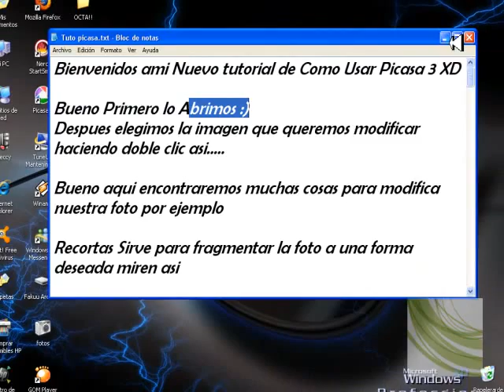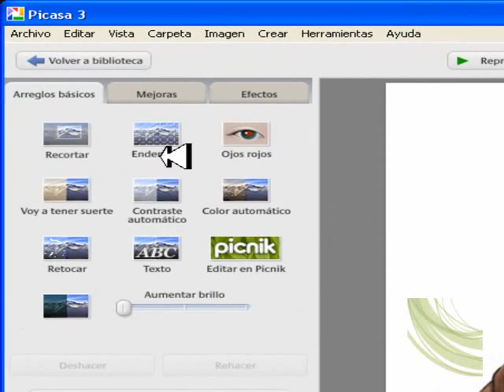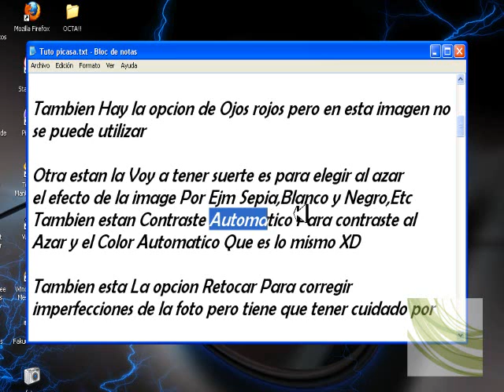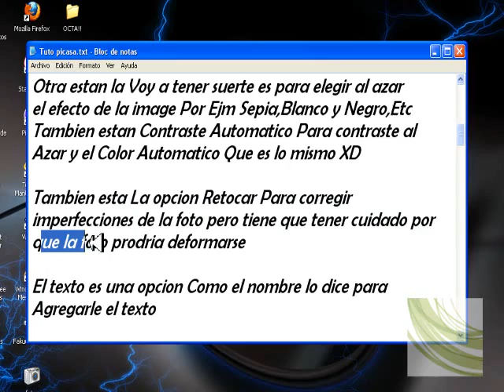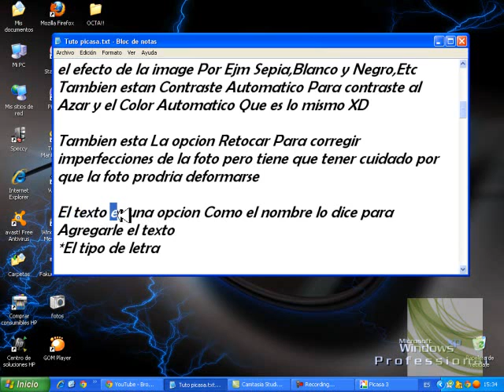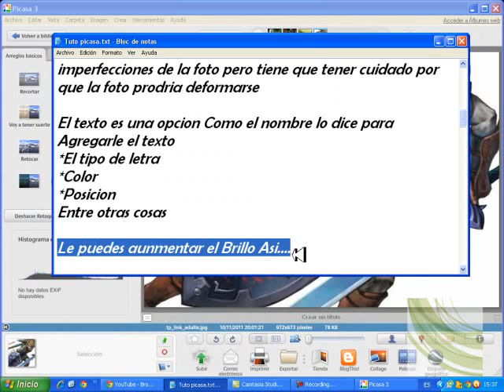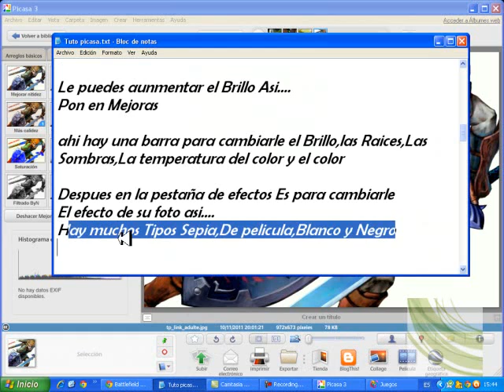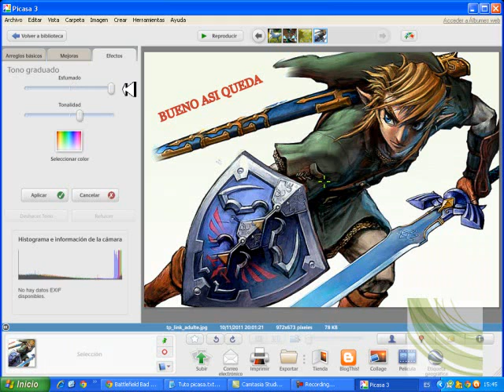Tutorial Como usar picasa 3 Primera Parte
Primera parte picasa Aqui aprenderan a recortar,Enderezar,escribir Y modificar Fotos
Use el Camtasia Studios 7

Segunda para:Collages,Peliculas
Espero que les sirva cualquier cosa diganla